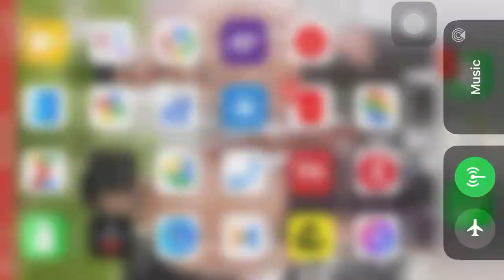Jand wala (Fazilka) match